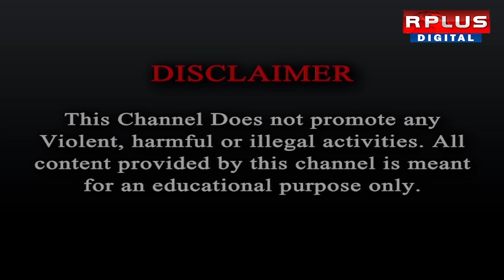Durga Puja 2024 : শারদ অঞ্জলি সেরা সম্মান ২০২৪ - শ্যামাপল্লী শ্যামা সংঘ